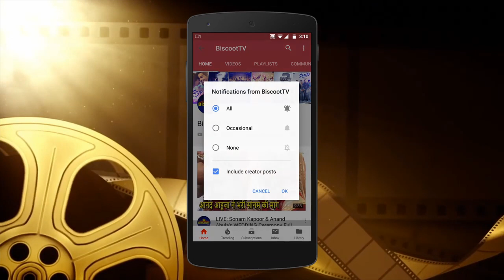GhumKetu Nawazuddin Siddiqui DEBONAIR LOOK